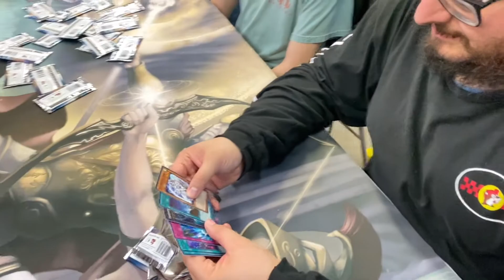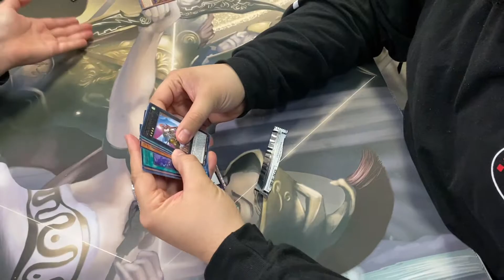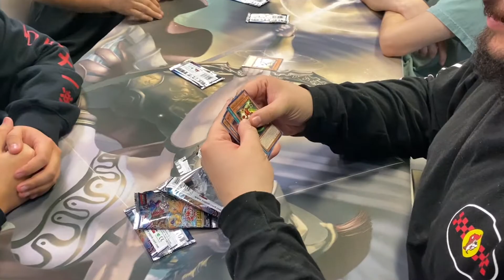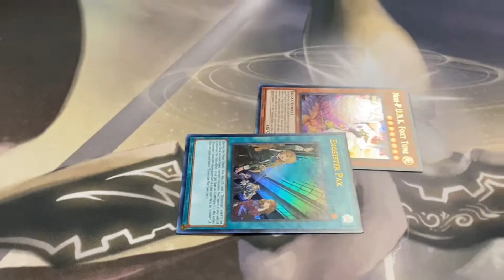YuGiOh Grand Creator Box Raffle Opening!